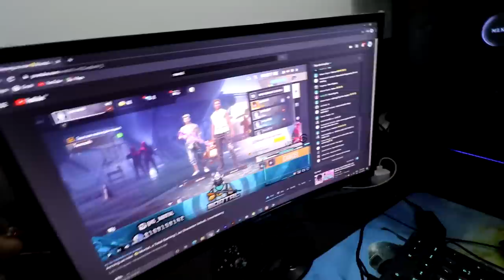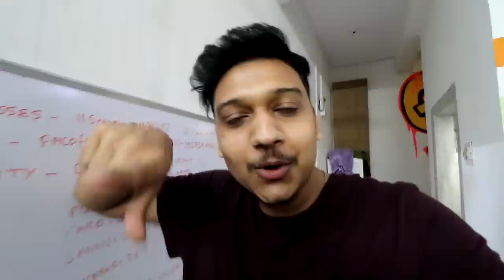Regaltos tried vlogging for the first time!!